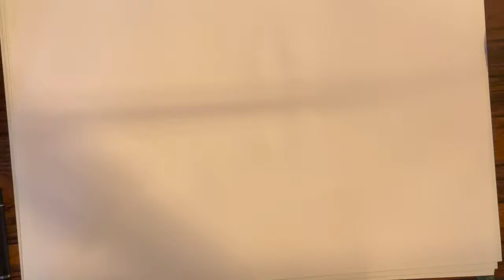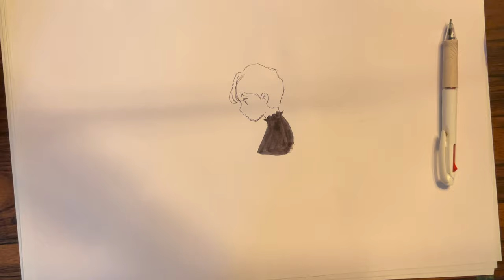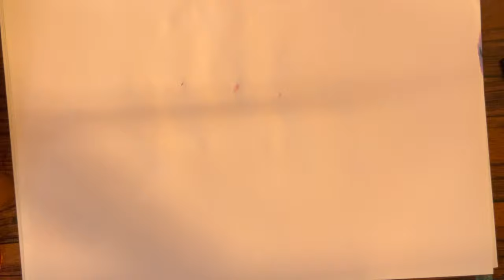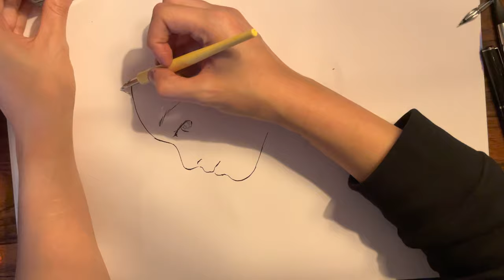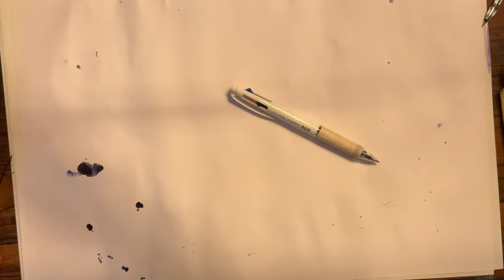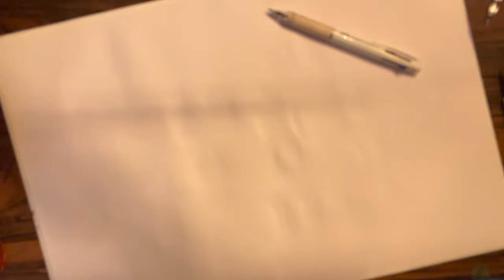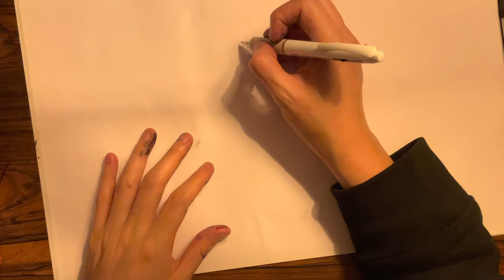Drawing only side profiles of people i make up for a little over an hour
Nothing feels better than drawing a really good side profile drawing of a person so sometimes I just do it for an hour or two for fun. It's mindless because my body remembers how to draw it and I can just tune out, and then when I come back I have a pretty decent drawing of a side profile of a person.

I draw on big pieces of printer paper, and this time used ink washes. They tend to dry faster, and I'm trying to understand other traits they have. The inks are pilot brand, various colors. I mix them with water to get a lighter color.

It is nobody's business if your art is good or not unless you want it to be their business!
People with a trained eye can see joy, thought, care and/or fun experimentation within a piece regardless of the artist's skill level and appreciate it!
It is punk rock to just post your dumb pretty indulgent shit on the horrible horrible internet!